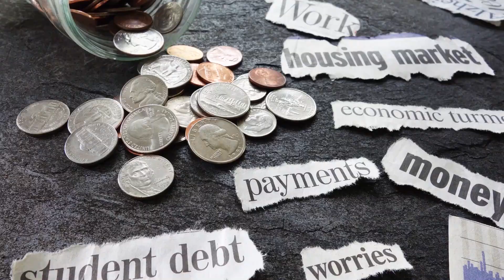Brazil: Brave New World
According to Wine Intelligence, 20 million Brazilians drink wine at least once a week and 31% of Brazilian consumers "like to take their time to purchase wine" and consider wine to be "important" to their lifestyles. Leading journalist and publisher Marcelo Capello and Wine Intelligence Brazil Country Manager Rodrigo Lanari introduce the world's sixth most populous nation (211m citizens) and growing wine drinking and producing market.